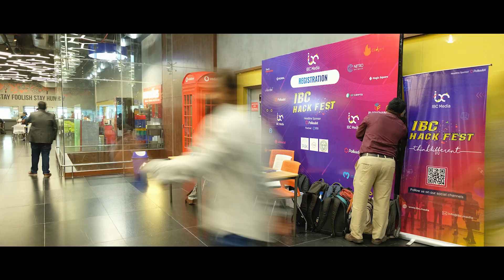IBC 9-Day Alt Hack at Tech Mahindra & T- Hub, Hyderabad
A glimpse of 9 days of hyperactivity at the IBC Alt Hack @Danube Auditorium, Tech Mahindra and the Inaugural kick-off at T- Hub, Hyderabad. Over 300 students participate in IBC'S Education & Certification Program aimed at making students industry-ready Web 3 developers

Over 300 students participated in the hackathon which had topline mentors & trainers to guide students. 3 teams with Best Web 3 ideas were given certificates on the closing day ceremony at T- Hub